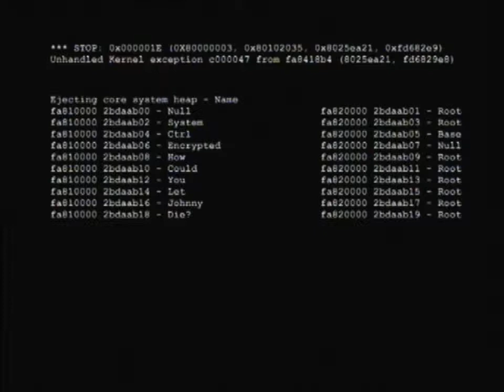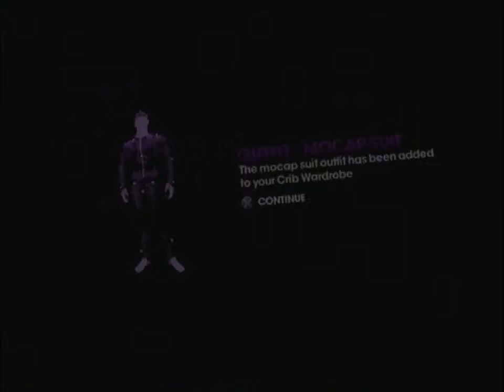Let's Play Saints Row The Third Part 11 | Deckers.DIE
Part 11 and it is all to do with the deckers.die mission. Fun mission with a few flaws.

This Series is a lead up for the upcoming release of Saints Row IV